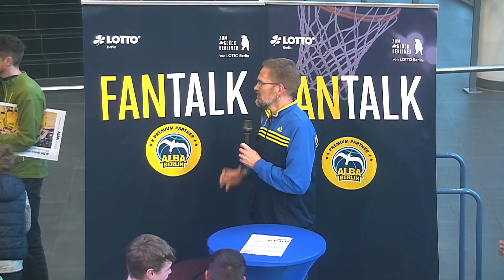LOTTO Berlin Fantalk: Nnoko & Mattisseck (ALBA - Bayern)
LOTTO Berlin Fantalk nach dem easyCredit-BBL-Spiel ALBA BERLIN - FC Bayern München (75:85, 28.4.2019, Mercedes-Benz Arena) mit Landry Nnoko und Jonas Mattisseck.